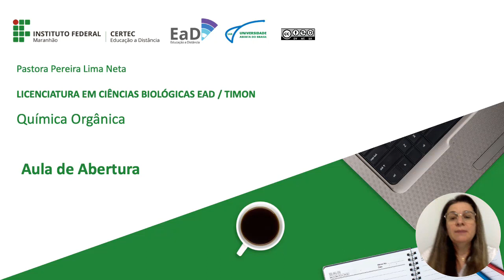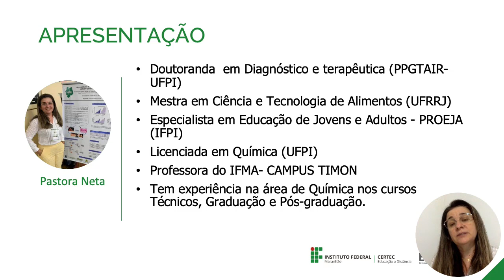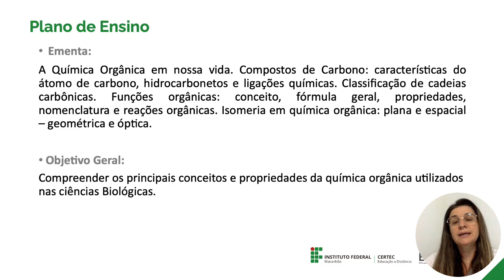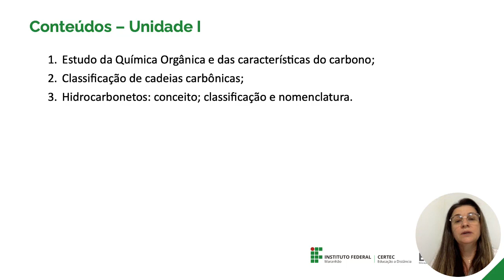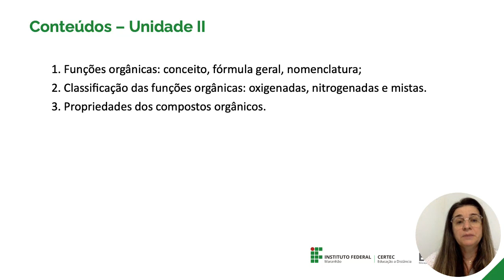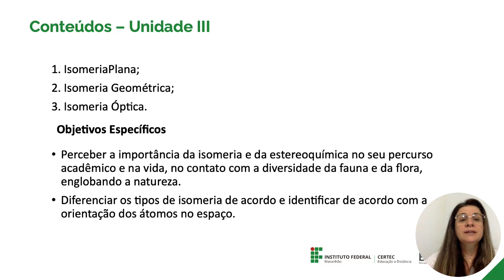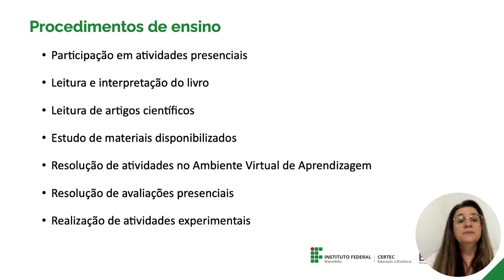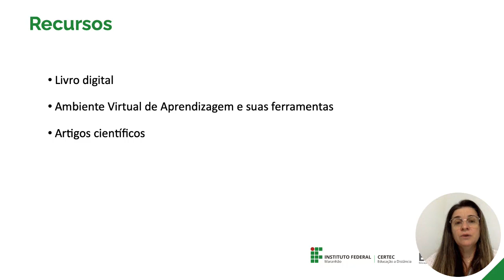Aula de abertura - Química orgânica - Profa. Pastora Neta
Licenciatura em Ciências Biológicas - UAB
Disciplina: Química orgânica